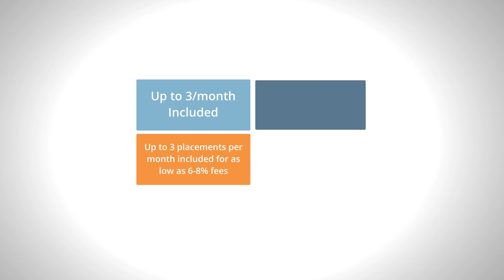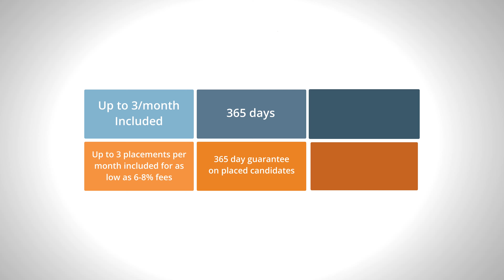IT Turnover Protection Package by Elite Search Professionals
Elite Search Professionals has helped 100's of companies secure top talent for their IT / Consulting teams.  Our concentrations include Microsoft Dynamics, SAP, Oracle, and any technology that talks to these systems.  Even if we do not work together we can share valuable insights on how companies can ensure the highest ROI of their systems.  We have been staffing and recruiting in this space for 14+ years and our experts have seen it all.  We understand why projects fail and what it takes to make your project a success.   All our recruiters are US based and are industry experts in the markets they serve.  We can help you build your internal IT teams from System Admins all the way up to IT Executives.  Our contractors are among the top consultants in the country.  Having a seasoned contractor on your project will help ensure all projects are done with your best interest at heart and not the bottom dollar of a consulting firm.  No project is too big or small for our contractors.  We can staff an entire project with the "A" squad or help you with one customization.  We offer outsources support for all systems for as low as $50 per hour.
We believe that it is time for the recruiting space to change.  With the right technology and processes in place it is not fair for companies to pay 20-33% in order to successfully fill key IT roles.  With the IT Turnover Protection Package we will bring the needed change to this space. We are committed to providing you the same level of service you are receiving from your current recruitment partners.  Be a part of bringing costs down by signing up today.